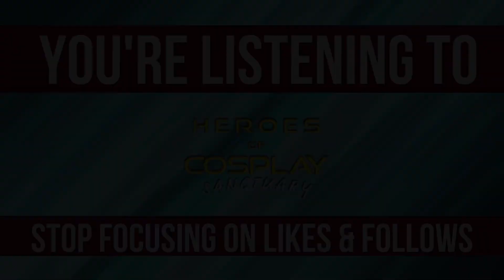Stop Focusing on Likes and Follows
From Season One of the Podcast: Stop Focusing on Likes and Follows

Your following doesn't matter.

At least, not in the sense that continuing to create content just to get like and follows is relevant to existence. You may do this full time, and you need to stay in the social media game to keep your Merchandise sales going, but for Cosplay in general - you wear a lot of different hats (sometimes literally) and if you keep trying to grow for the sake of growing (to say that you're somebody at a con or whatever) it may drive you to burn out or worse.

There's a lot to this game - we'll get started on the topic and what it is exactly that you could focus on instead to build an OFFER for your following while continuing to grow in the Cosplay community.

Find the Sanctuary on Social:
Vero: @scottybofficial